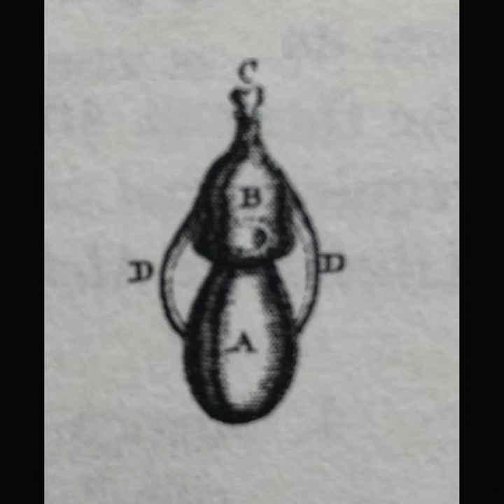[Full Album] Pelican - Red Sulphur and Buckethead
The second alchemical project released by Buckethead in collaboration with Red Sulphur

1. Part 1 0:00
2. Part 2 5:57